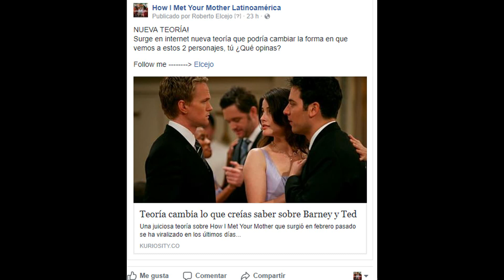Nueva Teoría | ¿Barney no es tan Barney?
Nueva teoría loca surge de entre los fans, suena un poco convincente

Si el video les gustó, dejen su legendario LIKE.

-Rafael